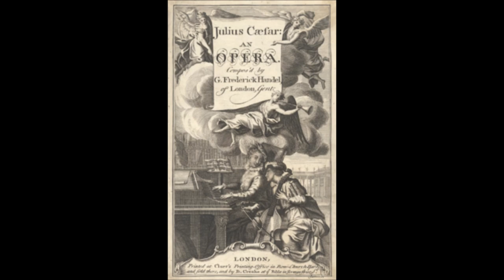Händel: Presti omai l'Egizia terra (Cesare in Egitto) 2. Aria (1724) For Liuto & Orchestra Guitar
Händel: Presti omai l'Egizia terra (Cesare in Egitto) Opera HWV 17 - 2. Aria, act. 1 (1724) For Liuto & Orchestra Guitar.
Giulio Cesare in Egitto (italianoper 'Giulio Cesare in Egitto'); pronunciato  [ˈdʒuːljo ˈtʃeːzare in eˈdʒitto, - ˈtʃɛː-] ; HWV17), comunemente noto come Giulio Cesare , è undramma per musica( opera seria ) in tre atti composto daGeorge Frideric Handelper laRoyal Academy of Musicnel 1724. Illibrettoè stato scritto daNicola Francesco Haymche ha utilizzato unprecedente librettodiGiacomo Francesco Bussani, musicato daAntonio Sartorio(1676). L'opera è stata un successo nelle sue prime rappresentazioni, è stata spesso ripresa da Handel nelle sue successive stagioni operistiche ed è ora una delle opere barocche più rappresentate.
In Copertina: Prima edizione del luglio 1724 stampata da Cluer e Creake

La trama dell'opera è vagamente basata su eventi storici durante la guerra civile romana del 49-45 aC.

Trama ridotta:

Cesare , all'inseguimento del suo nemico Pompeo , lo ha seguito in Egitto. La moglie di Pompeo, Cornelia, supplica Cesare di risparmiare suo marito. Sta per esaudire la sua richiesta, quando gli egizi guidati dal loro giovane re Tolomeo gli portano la testa di Pompeo. Cornelia e il figlio di Pompeo, Sesto , giurano di vendicare la sua morte. Cleopatra, sorella di Tolomeo desidera deporre suo fratello per diventare l'unico sovrano dell'Egitto. Si unisce a Cornelia e Sesto nei loro piani di vendetta e supplica Cesare di aiutarla. In seguito alle sue aperture, Cesare si innamora di Cleopatra. Suo fratello tenta di assassinare Cesare, ma riesce a scappare. Viene riferito a Cleopatra che Cesare è annegato durante il volo. Viene fatta prigioniera da suo fratello. Cesare, scampato all'annegamento, entra per liberare la sua amata. Tolomeo viene ucciso da Sesto, perché si è imposto a Cornelia contro la sua volontà. Cesare nomina Cleopatra regina d'Egitto e torna a Roma.
Atto 1.
...Giulio Cesare e le sue truppe vittoriose arrivano sulle rive del fiume Nilo dopo aver sconfitto le forze di Pompeo. (Aria: Presti omai l'Egizia terra ).
Wikipedia